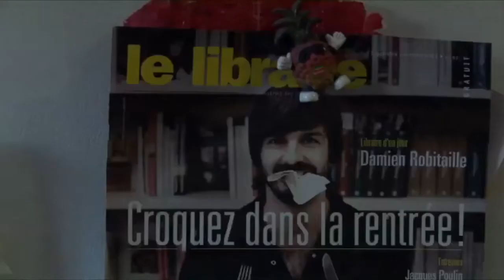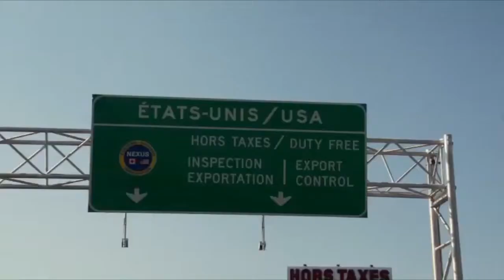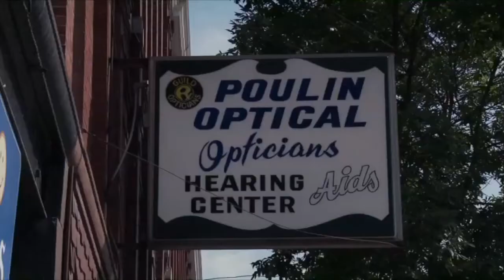An American Dream - Un Rêve Américain - Trailer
À l’heure où les Américains découvrent la forte présence latino-américaine partout autour d’eux, Damien Robitaille – un musicien Franco-Ontarien – embarque dans cette aventure singulière : découvrir les descendants des canadiens-français qui sont allés chercher fortune aux États-Unis. De Waterville dans le Maine à Los Angeles, en passant par Detroit, Saint-Louis et Frenchtown au Montana, ce road-movie inspiré de Jack Kerouac évoque avec passion les principaux épisodes de cet exode, révélant au passage cette diaspora canadienne-française, vieille de trois siècles et qui aujourd’hui compte pas moins de 11 millions de personnes au pays de l’oncle Sam.